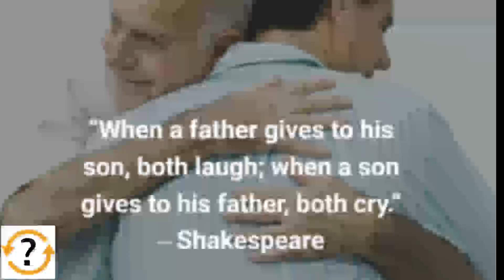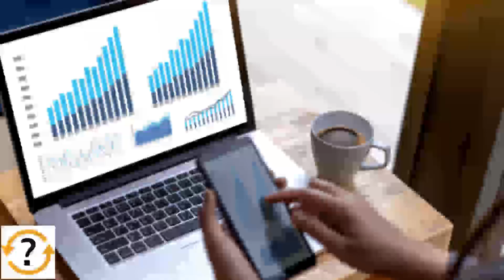கொடிகாத்த குமரன் வரலாறு / kodikatha kumaran History | Tirupur Kumaran Life History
kodikatha kumaran Life  History  |  Tirupur Kumaran Life  History